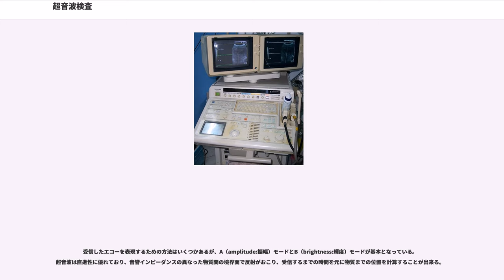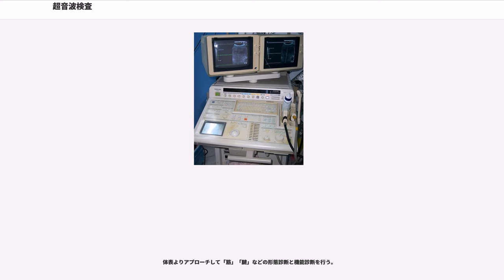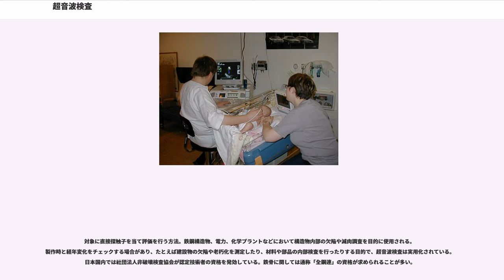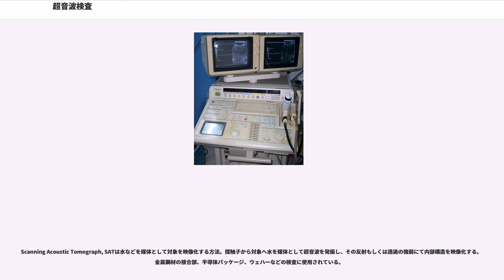超音波検査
超音波検査（ちょうおんぱけんさ、）とは、超音波を対象物に当ててその反響を映像化する画像検査法である。超音波検査は非侵襲的な検査手法である他に、X線画像検査などとは違って超音波検査には被曝の心配がないため、放射線管理も不要なので装置さえ用意すれば病室でも行える上に、日を変えて検査を何回行っても問題ないこともあり医療分野で広く利用されている。また近年、金属材料などを対象として、レーザーを用いて超音波を励起・計測するレーザー超音波計測が行われている。本稿では、主に医療用超音波検査について記述する。

対象物に探触子を当てて超音波を発生させ、反射した超音波を受信し、画像データとして処理する。超音波を発生させると、ごく短い時間のうちに、その音は対象物の中を進んでいき、骨などの固い組織に当たると大部分は反射する

。また、組織の境界のように性状が変わる場所でも一部が反射したり、散乱が起こる。その後、体表まで戻ってきた超音波を検知する。この時、超音波を発生させてから、その超音波が体表まで戻ってきた時間を計測することで、体表からの反射が起きた場所までの距離を知ることができる。なぜなら、音速をv、超音波の反射点までの距離をLとすると、組織中の音速を一定と仮定した場合

、体表まで超音波が戻ってくるのにかかる時間tは、

と表せるので、

と求まるからである。基本的には、これを利用して生体内部の様子を可視化する。

ただし、超音波が探触子から放射されると、超音波は減衰してゆくので、ある程度の強さの超音波を必要とする。しかしながら、超音波の強さを上げ過ぎると、超音波が減衰する時に熱を出すため、この熱によって生体に打撃を与える可能性がある。そして、約10 (W/cm)の強さだと、超音波のエネルギーそのものによって細胞そのものを破壊する
したがって、使える超音波の強さには上限が存在する。なお、約0.1 (W/cm)程度の強さまでの超音波であれば、超音波による加熱作用も問題ないとされる

また、血流のように動きのある物に対してはドップラー効果を利用して、動いている方向を調べることも行われる。これを利用して、例えば、心臓の拍出量を調べたり、血流の逆流が無いかを調べたりすることができる。

基本的に超音波は液体・固体がよく伝わり、気体は伝わりにくい。そのため、液状成分や軟体の描出に優れており、実質臓器の描出能が高く、肺・消化管の描出能は低い。また、骨は表面での反射が強く骨表面などの観察に留まる。

開発当初のエコー検査では、音波を一方向のみに発射するだけのものであったが、その後改良され、扇状に音波を発生することで、対象物の断面画像がリアルタイムに見られるようになっている。

主に、以下の画像モードがある。

受信したエコーを表現するための方法はいくつかあるが、A（amplitude:振幅）モードとB（brightness:輝度）モードが基本となっている。超音波は直進性に優れており、音響インピーダンスの異なった物質間の境界面で反射がおこり、受信するまでの時間を元に物質までの位置を計算することが出来る。
物質までの距離を横軸にとり、反射したエコーの振幅を縦軸にとったグラフがAモード像である。原理としては重要であるが、Aモードは実際の検査には、あまり用いられない。

Aモードではエコーの振幅と位置を表示していたが、この振幅を点の明るさ（輝度）として表示したものがBモードである。1本の超音波ビームでは、一次元像しか得られないが、複数の超音波ビームを発生させると二次元像を作成することが出来る。単に超音波断層検査と言った場合にはBモードを指すことが多い。

M（Motion:動き）モードとは、断面上のさらにある一直線上に注目し、そこでの音波反射の経時変化を画像化する検査である。心臓の弁や心筋の動きなど、動きのある部位を時系列で観察できるため、ドップラーエコーと同様心エコーでの有用性が高い。

ドップラー効果によって、反射した音波の周波数が変化することを利用して、物体がプローブに近づいているのか遠ざかっているのかを判定し画像評価できる。

ドップラーには、特定位置の超音波ビームの周波数変化を流速に変換しグラフ化するドップラーモードと、Bモード画像上に指定した領域での流速変化を色で表現するカラードップラーモードがある。特に心エコーで、心臓の血流を評価する際に有用である。

カラードップラーでは、「赤方偏移」「青方偏移」がそれぞれ「遠ざ...